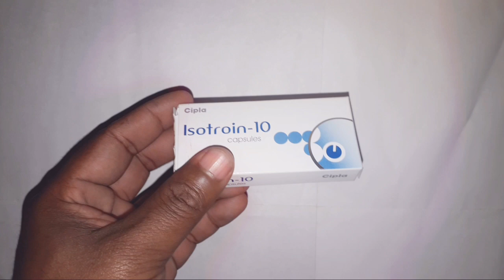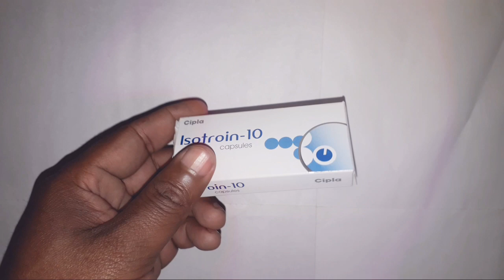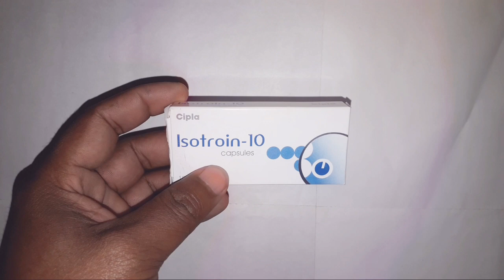Isotroin 10mg Capsules Review in Hindi use Acne and pimple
Dosage 1Capsule Daily Aftar meals